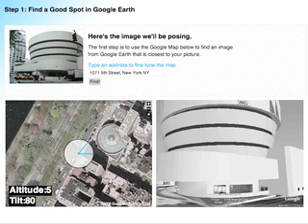Web UI Video - Google Earth View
Pick a point and heading on a google map and get an image from ground level in google earth.